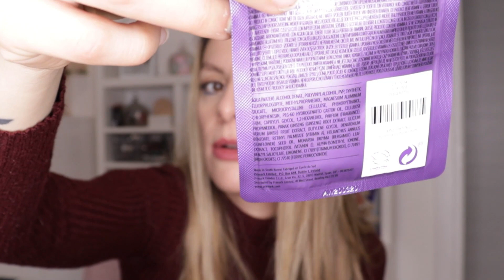HAUL PRIMARK E BERSHKA CAPI INDOSSATI E AUGURI DI NATALE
⬇️⬇️⬇️⬇️⬇️⬇️ PER INFO GUARDA QUI ⬇️⬇️⬇️⬇️⬇️⬇️

PER QUALSIASI DOMANDA SCRIVETEMI NEI COMMENTI

Lasciatemi un piccolo like, se il video vi è piaciuto e